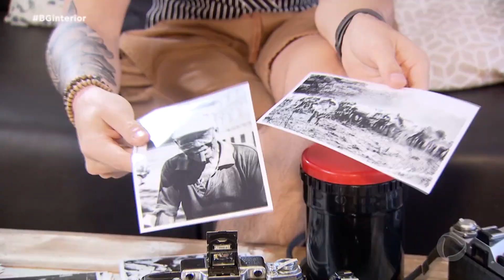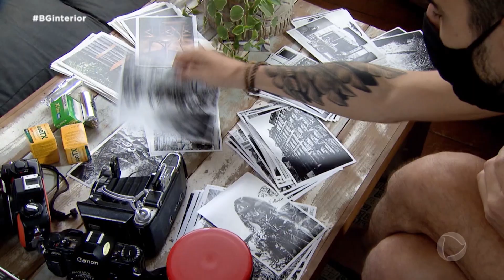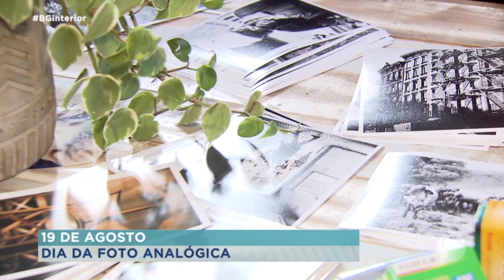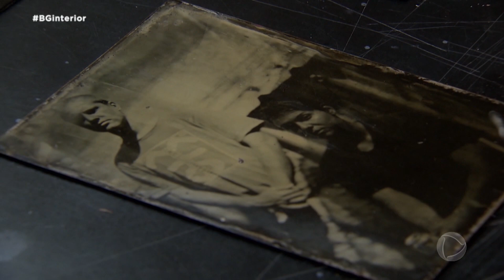Em plena era digital, bauruenses apaixonados por fotografia utilizam câmeras analógicas